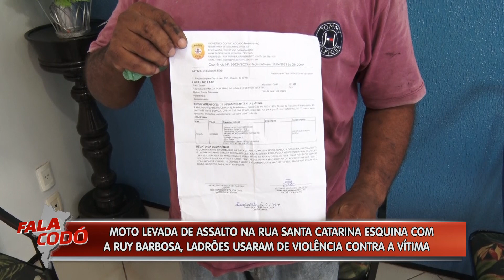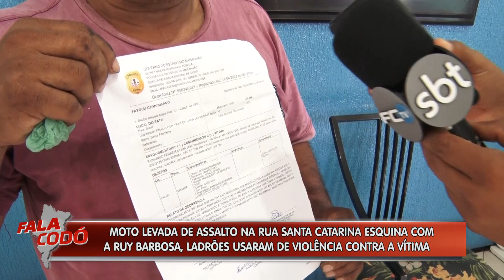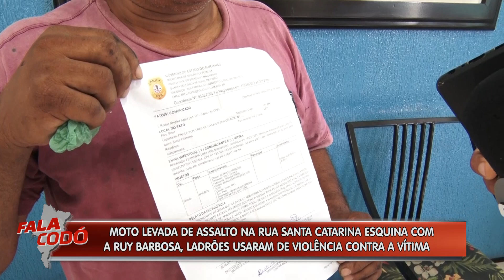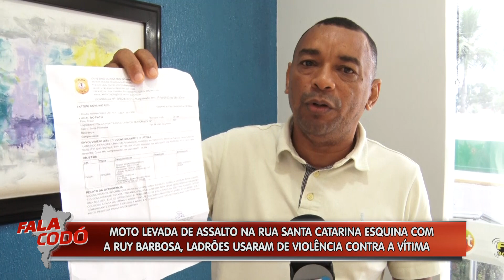STANDUP MOTO LEVADA